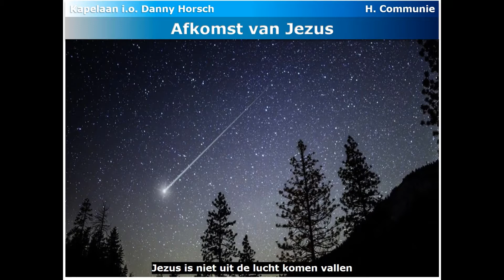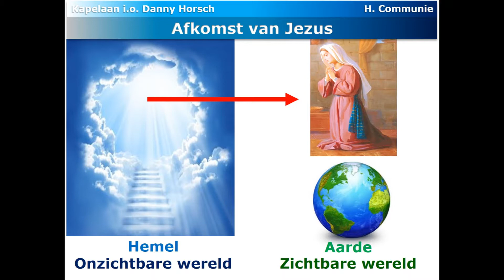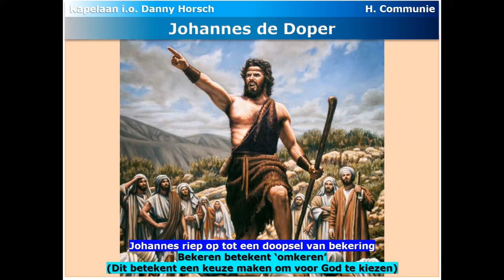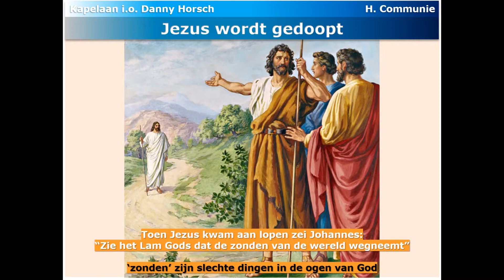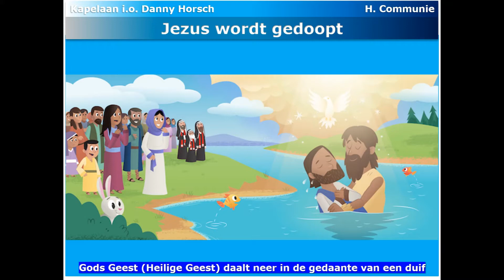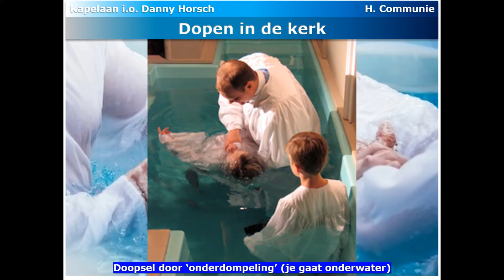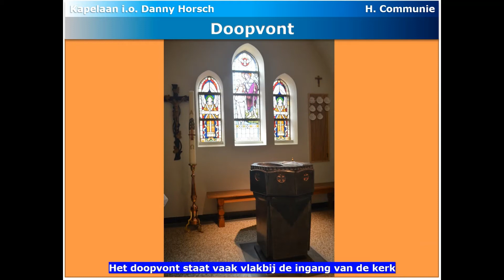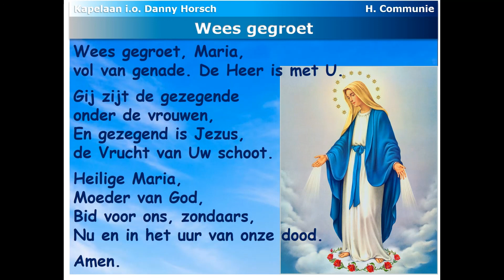Communie les 5